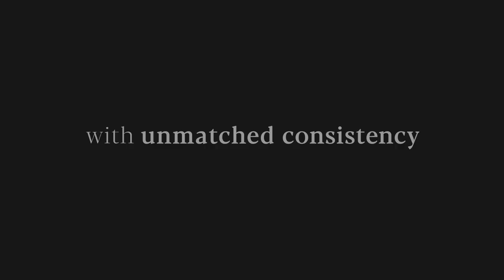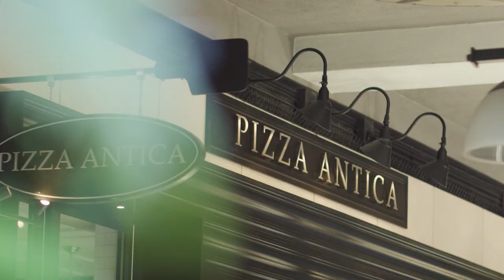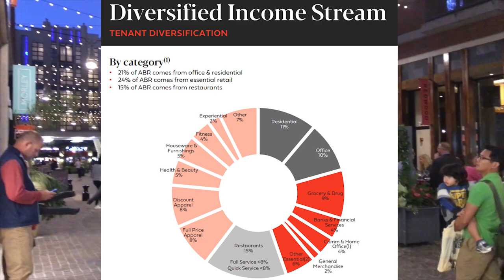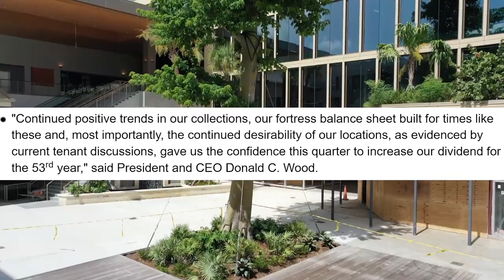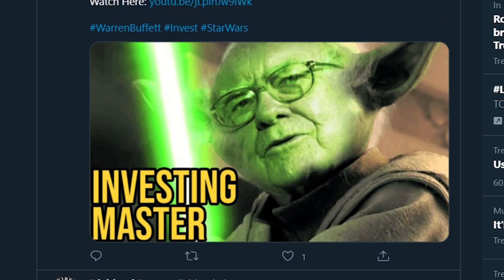How FRT Stock Increased Their Dividend During The Shutdown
In a recent interview on CNBC's Mad Money, the CEO and President of Federal Realty Investment Trust (Stock Ticker: FRT) explains why FRT just raised their dividend and how they plan to push through the economic shutdown. FRT stock is one my top holdings in my long term dividend stock portfolio and I think it's one of the best value dividend stocks right now. Federal Realty Investment Trust is a real estate investment trust (REIT) that invests in shopping centers in the Northeastern United States, the Mid-Atlantic states, California, and South Florida. Are you investing in FRT?